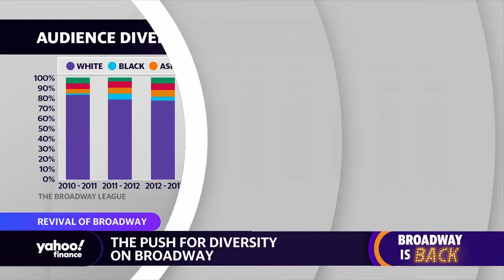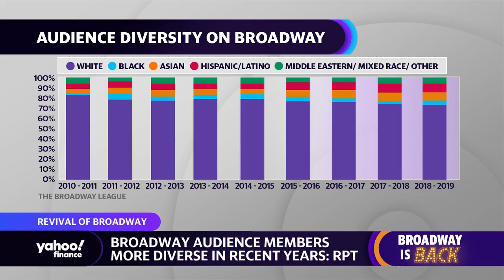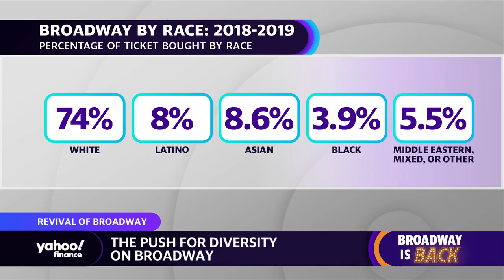Broadway's 'Thoughts of a Colored Man’ Producer on the push for diversity on Broadway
Brian Moreland, ‘Thoughts of a Colored Man’ Producer, joins Yahoo Finance’s Alexis Christoforous to discuss diversity on Broadway, the new show, and Broadway’s return.